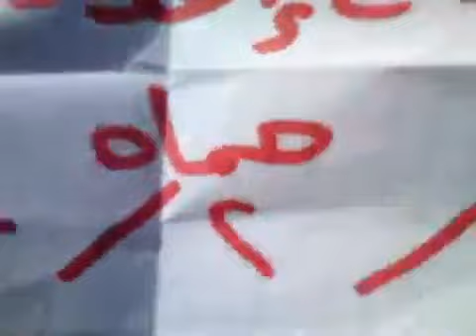Mezzeh Protest Denounces Assad 4 Feb 12